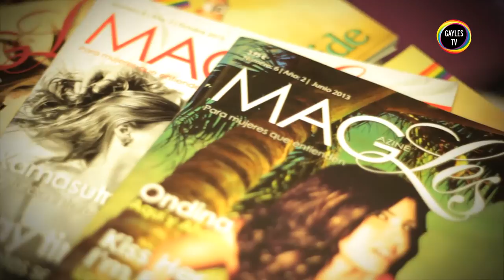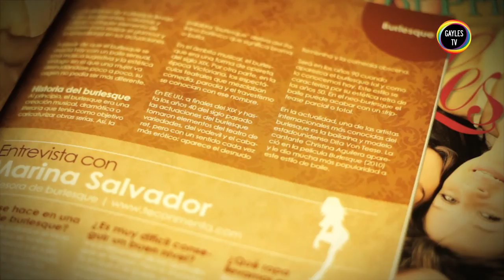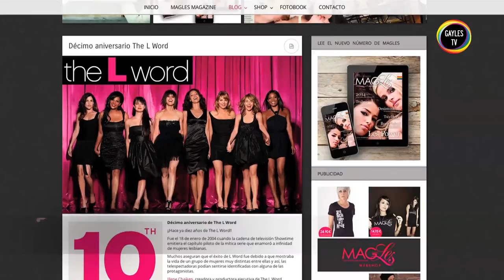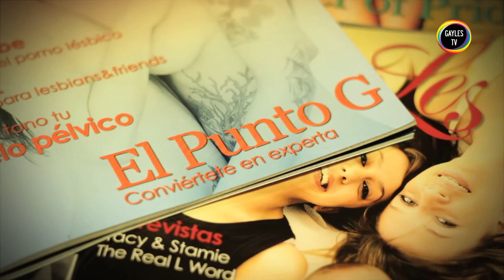Pasamos revista en MagLes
Con apenas dos temporadas y diez números ya en la calle, MagLes ha sabido ganarse a miles de lectoras de habla hispana. En versión digital o impresa seducen sus contenidos y cuidada presentación.